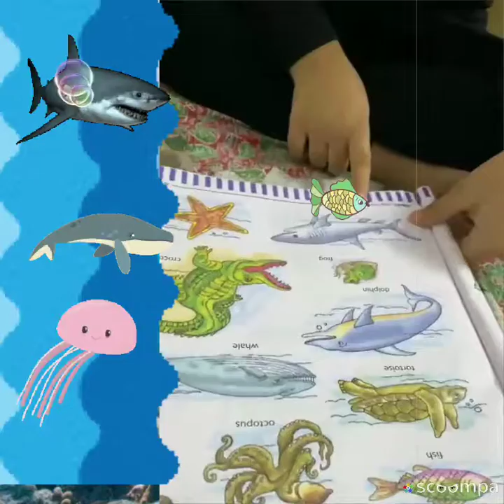About water animals ( By Pre primary Marigold)